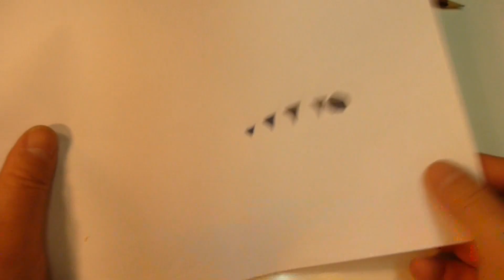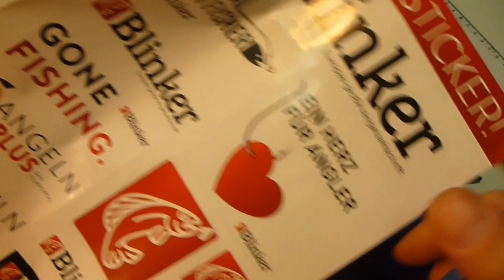Wobblerbau für "Anfänger" TEIL 3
In Teil 3 des Films zeige ich wie der Wobbler mit Farben aus Sprühdosen lackiert wird. Augen aus Isolierband werden gebaut und Glitter aus dem Bastelgeschäft verwendet. Am Ende wird eine Beschichtung aufgetragen, die wahlweise mit  Klarlack oder Epoxidharz aufgetragen werden kann.

Ein Schnitzmesser, oder eine Ösen Zange findet ihr in meinem Amazon Shop.

Sucht ihr Farben, Kleber oder Werkzeuge, die in meinen Videos zu sehen sind?
Ich habe einen Amazon Shop. Im Shop sind von mir empfohlene Produkte zusammengefasst.
Wenn ihr ein Produkt über einen von mir eingestellten Link kauft, erhalte ich eine kleine Provision.

Materialliste Teil 3
1. Isolierband
2. Papier oder Pappe
3. Farbe. rot und schwarz
4. Glitter aus dem Bastelgeschäft
5. Klarlack oder Epoxidharz

Werkzeug Teil 3
1Schleifpapier
2. Bleistift
3. Cuttermesser
4. Papierlocher
6. Wäscheklammern.
7. Netzgewebe (zum Beispiel: Zwiebelnetz, Fliegengitter, Knoblauchbeutel .)